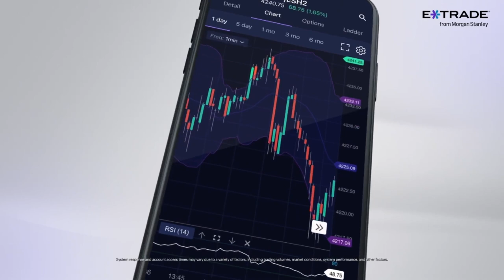Hire A Voiceover Mark Christiansen Voiceovers eTrade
Welcome to Mark Christiansen's Voice Over Narration channel! Mark is an exceptionally talented American English male voiceover talent artist specializing in a wide range of male voice over services. Whether you're in need of engaging business tutorials, informative HR learning materials, a voiceover for video, radio or TV ads, captivating telephone greetings, on-hold messages, or high-quality IVR recordings, Mark has got you covered with his american english male voiceover quote.

FREE No-Obligation Project Consultation!
Fast delivery. In most cases 24 hours or less. Larger projects would be quoted an appropriate time frame from what needs to be done.
Friendly, hassle-free service. Guaranteed 100%.
Great customer service. I am always available on phone, text, or email.
Files in WAV, MP3 or another format you require.
Audio delivered via cloud, email, even thumb drive if you need.

Are you in search of a captivating male voice over narrator to bring your project to life? Look no further! Discover the world of professional voice talent and elevate your content with my top-notch voiceover services.

Why choose Mark Christiansen Voiceovers?
🔊 Professional voiceover actors with years of experience
🌐 Conveniently hire voice actors online
💼 Male voiceover narration skilled in various genres
💰 Affordable male voiceover services to suit your budget
🎤 Real Human voiceover who can deliver a human touch to your narration
🎙️ Voiceover recording demos customized to your project to start off with
    ✔️ Tailored Male Voiceover Narration

With extensive experience as an American male voice-over talent, I've lent my voice over talents to numerous projects worldwide. I've served as an English American male voice talent for 30+years. For voice-over projects ranging from 1 to 100,000+ words, including short reads, extensive narration, business training tutorials, synchronization/matching of voice with video, voiceovers for PowerPoint presentations, phone greetings, YouTube video narrations, on-hold messages, as well as work for TV, video, and radio. Whatever your specific needs, I collaborate closely with you to ensure a flawless outcome, giving it my all to achieve perfection at 110%.

US ENGLISH GUY NEXT DOOR, THE MALE VOICE EVERYONE CAN RELATE TO, SMOOTH, SOPHISTICATED, SERIOUS, CORPORATE, WARM, VERSITILE, SALES DELIVERY IF NEEDED
A Voice For Every Business Small Or Large

DELIVERY OF YOUR PROJECT

Once the project is finished in MP3, or WAV, or other audio file format, or if it is a video project, HD 720p, or 1080p file, the project file can be delivered by cloud download, email, thumb drive, or even cd or dvd.

Whether you're producing marketing videos, explainer videos, documentaries, or any other multimedia content, hiring the right voiceover talent is crucial.

🔊 Key Features:

    🎯 Targeted Male Voiceover Services
    🌟 Professional Voice Talent at Your Fingertips
    🚀 Enhance Your Content with Expert Narration
    💻 Quick and Easy Voice Over to Video Integration

Don't settle for average when you can have exceptional. Elevate your brand, engage your audience, and leave a lasting impression with Mark Christiansen male voiceover services. Explore the power of a professional voice – hire a voiceover today!

👉 Ready to transform your content? Click [Link to Your Platform] Don't miss out on the opportunity to make your videos truly stand out! Hire the right male voiceover talent professional today!

At Mark Christiansen Voiceovers, I understand the importance of a male voiceover narrator who can bring your content to life. Mark Christiansen's professional voice talent is ready to lend his expertise, From voice to video, we offer comprehensive services, including voiceover for video and voiceover recording for PowerPoint presentations.

hire a voiceover
hire a voice over
hire voice actors online
professional voiceover actors
professional voice talent
voiceover services
male voiceover narrator
voice to video
voiceover for video
voice over to video
mark christiansen voiceovers